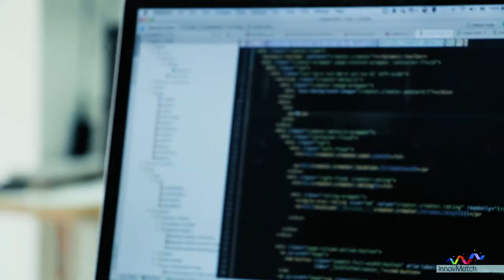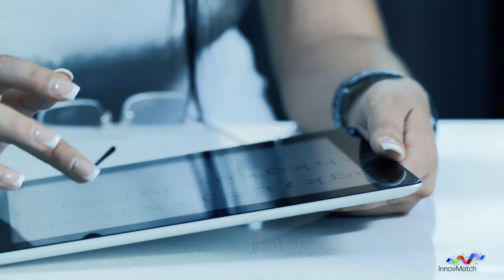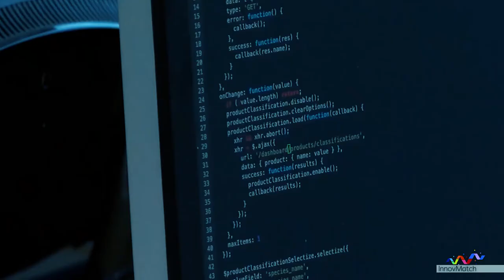Atlantic Grupa has begun a quest for innovative solutions through the InnovMatch project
Atlantic Grupa has adopted an innovative approach to business of the future by giving the community it operates in an opportunity to help solve real business cases by building the most modern innovative applications through the SAP Cloud Platform. The challenge put forth by Atlantic Grupa is geared towards the digital transformation of the process of delivering goods to our customers, with the aim of differentiating customer service through added value to enable efficient resource management. Tomislav Marenić, Director of IT Business Support Systems and Darija Pizent, Logistics Director for SDU Croatia present to you this advanced computer-business project in Atlantic Grupa.